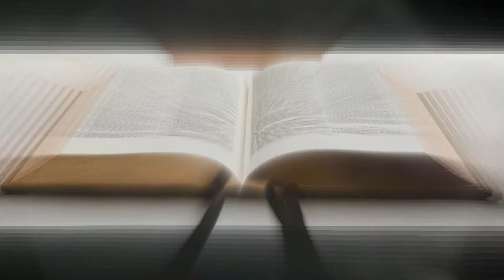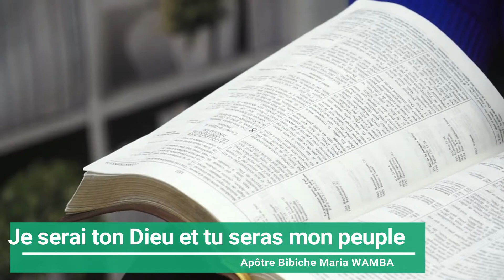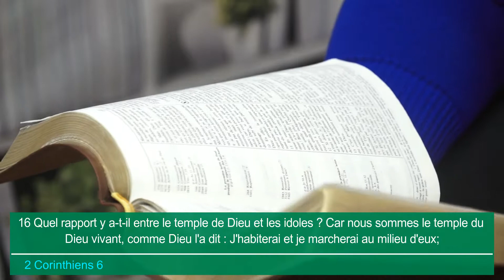JE SERAI TON DIEU ET TU SERA MON PEUPLE MAR 14 NOV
Le concept : Chaque semaine, un serviteur ou une servante de la Communauté Evangélique Maranatha vient partager la compréhension de la méditation biblique du jour et prier avec nous, un temps d'impact.